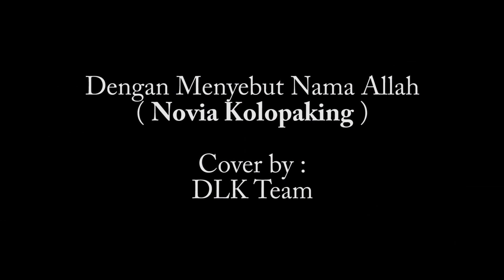Dengan nenyebut nama Allah - Novia Kolopaking ( DLK Team - Cover )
Dengan menyebut nama allah - DLK Team Cover

Song Writers: DLK Team

Music Arrangement : DLK Team

Gitar 1 : Surya Rangga Kusumah
Gitar 2 : Abay

Vocal : DLK Team

Vocal Directors : Diana Limbong

Mixing : Mustamin

Mastering : Mustamin

Fashion Stylist: @DianaLimbong

Make Up Artist: @Chelista_Agarsi

Video Music Director : @Mustamin

DOP : @akbar_jph77

Behind The Scene Footage: @yadilembur

Location : @DLK Official

Executive Producers: Diana Limbong

Producer: @DianaLimbong

Production Manager: Sandi Muharom

A&R : Yadi Lembur

Alamat kirim-kirim
DLK Official
Jl.h Matasan 15b Kebagusan Jakarta Selatan